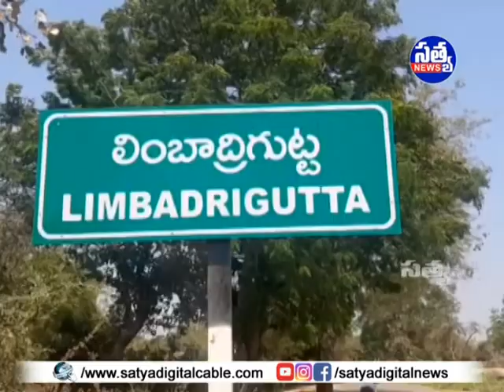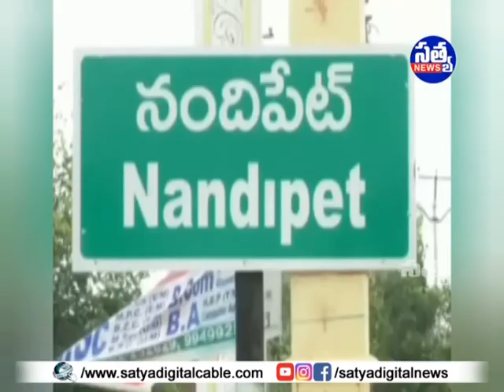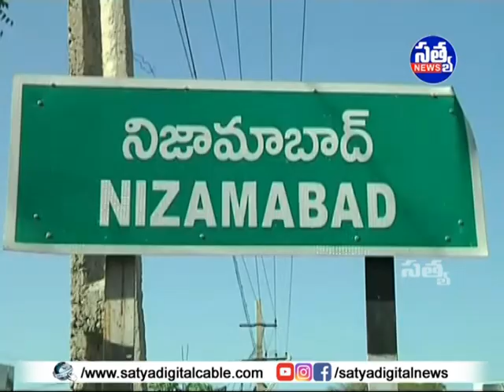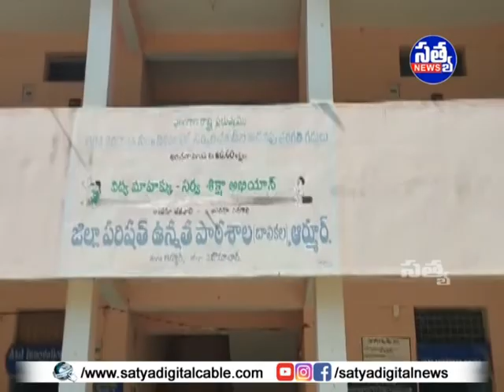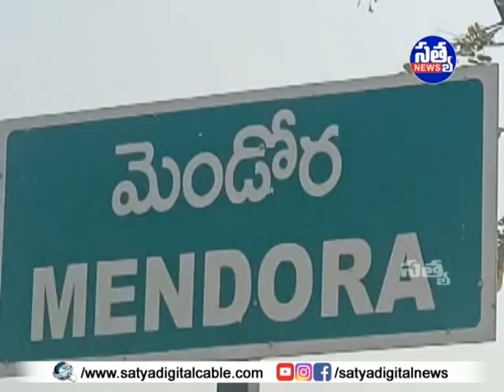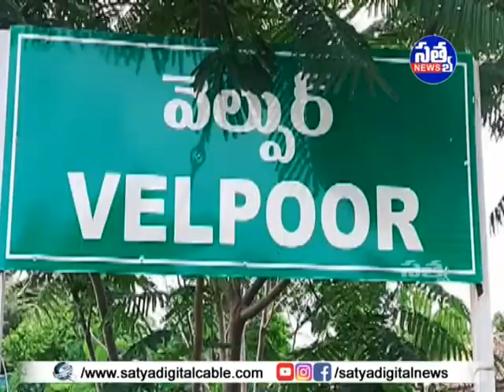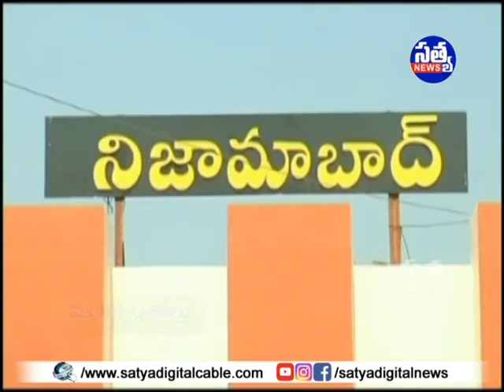SATYA DIGITAL DAILY NEWS ARMOOR || 14-06-2022